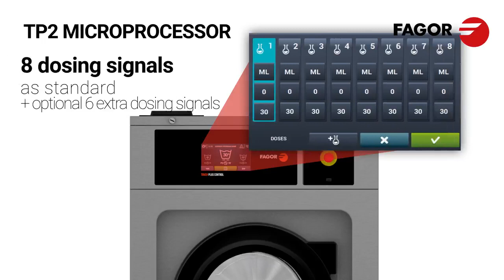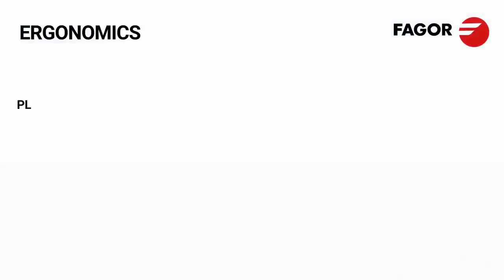Washer Extractor- Latest Kare Generation